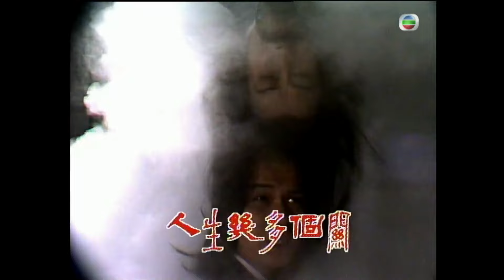陳復生(阿紫)誤信楊澤霖(耶律洪基)奸計 | 金庸武俠劇 | 天龍八部之虛竹傳奇 15/20| 湯鎮業 | 黃杏秀 | 梁家仁 | 陳玉蓮 | 粵語 | 繁、簡、英字 | 1982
The Demi-Gods & Semi-Devils II《天龍八部之虛竹傳奇》 (梁家仁、湯鎮業、黃日華、石修主演):少林和尚虛竹( 黃日華飾 )下山，因緣際會破解了珍瓏棋局，被逍遙派的無崖子傳授絕世神功。不久，虛竹更做了逍遙派掌門和靈鷲宮主人，稍後又做了西夏駙馬。虛竹因相救段譽及年紀相若，意氣相投而結拜成為異姓兄弟，後更與南院大王蕭峰結拜。另一邊廂，慕容博（關海山飾）與其子慕容復（石修飾）的顛覆陰謀，交織在一起。段譽委承其父的俊朗神采，甚得少女的垂青，與木婉清（楊盼盼飾）、鍾靈（黃杏秀飾）及王語嫣（陳玉蓮飾）的一段戀情，難解難分……此時，蕭峰被義兄契丹皇帝耶律洪基所囚，只好託阿紫與鐘靈前往尋找虛竹及段譽相救……